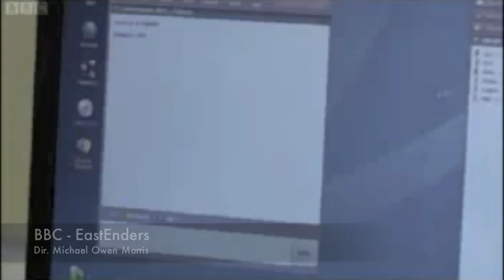Luke Striffler - Showreel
Showreel of the Actor Luke Striffler